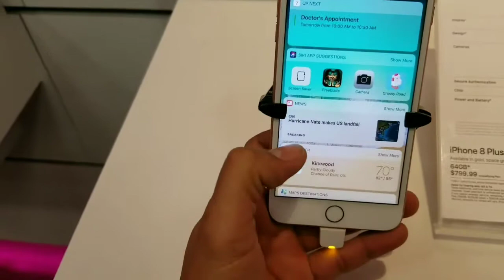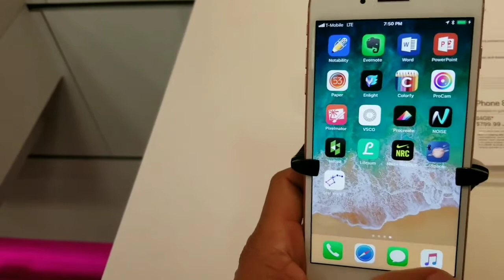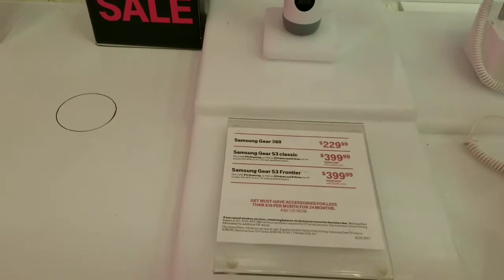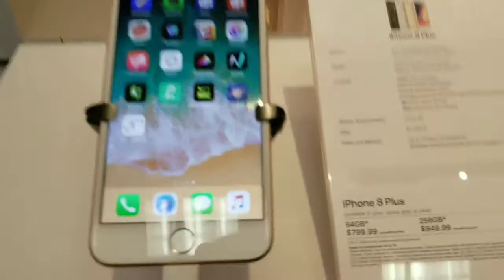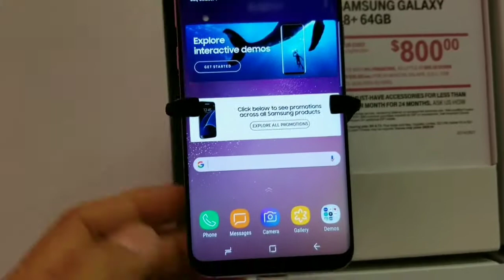IPhone 8 plus vs Samsung Galaxy Note 8. IPhone 8 vs Samsung S8 plus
La mejor opcion para mi basado en los precios aqui USA y con mi compañia de Cellular T-Mobile. Dependiendo del pais de origen Los precios pueden variar!